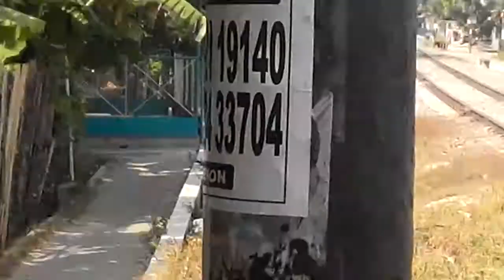kereta api kamandaka masuk kampung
kereta api masuk kampung, kereta api kamandaka ngebut di gang